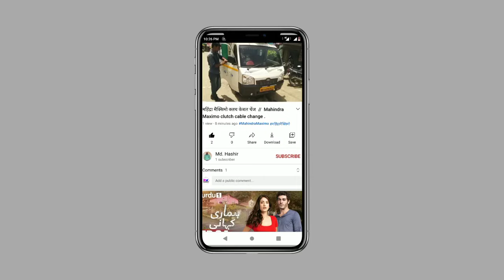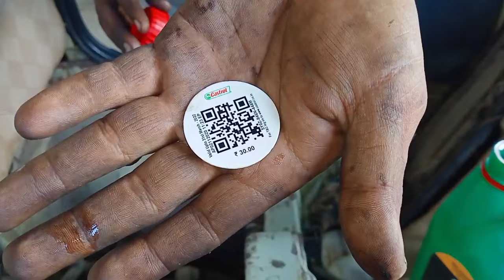Tata Ace Engine oil change / Tata Ace oil filter change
Tata ace engine oil change kaise kare
Tata ace oil filtar change kaise kare
 Chota Hathi engine oil Kaise Badle
 how to change engine oil for Tata Ace
 how to change engine oil
 Chhota Hathi oil filter Kaise badhate
 how to change oil filter